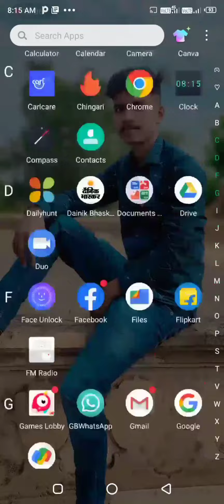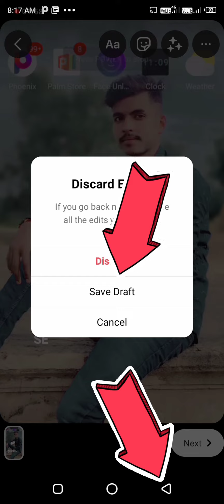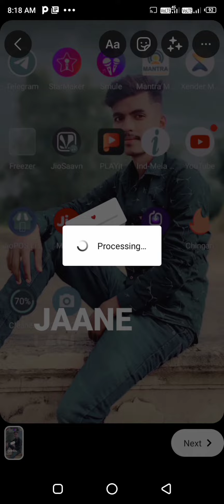इंस्ट्राग्राम स्टोरी को ड्राफ्ट में कैसे डाले 🧐instagramstory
instagram story shaved draft 😊 ❤️

आप सभी का ह्रदय से आभार ❤️